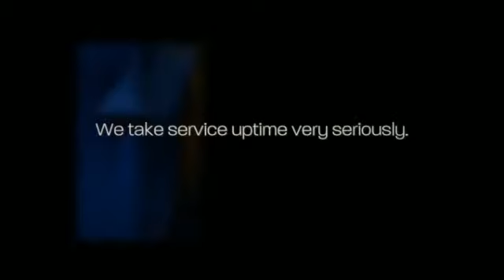EZ Phone Numbers